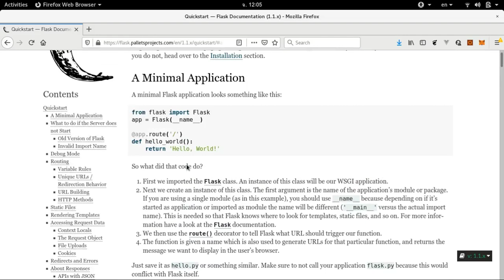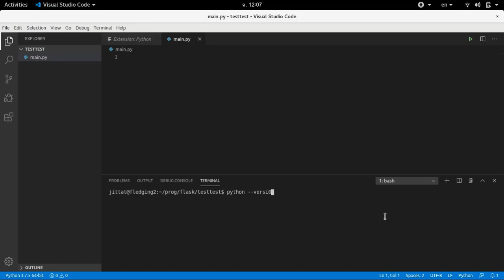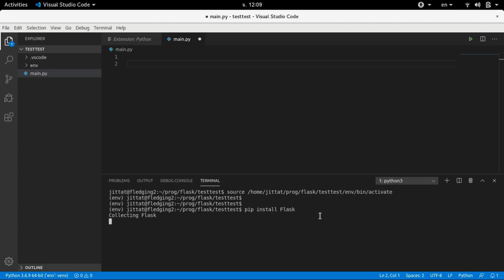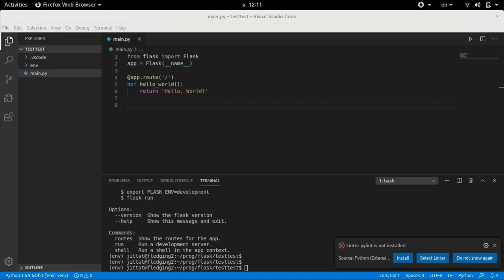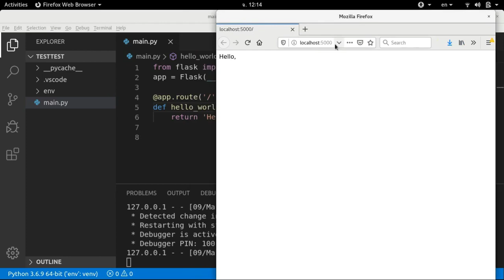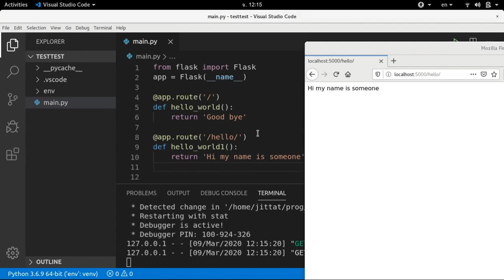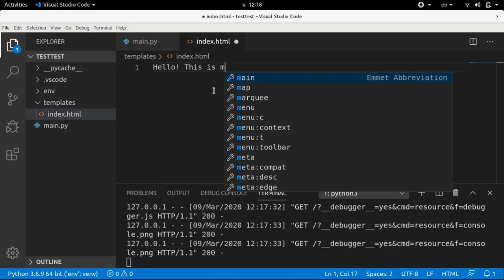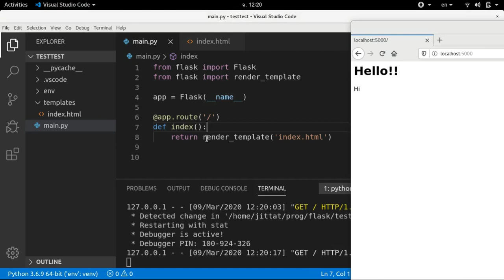หัดเขียนเว็บด้วย Flask #1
หัดเขียนเว็บด้วย Flask ตอน 1 - เริ่มต้น เรียก server การใช้ route และการ render template เบื้องต้น